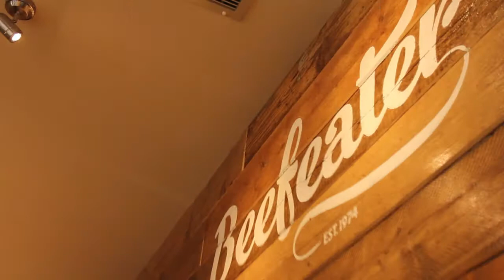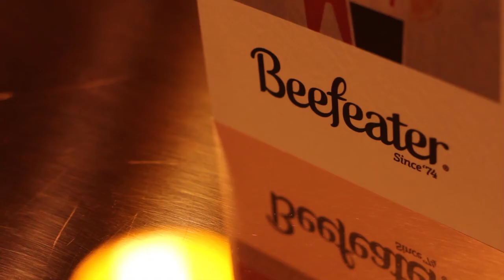Our newest Beefeater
Yeovil, doesn't it look great? With the super groovy design, the new batch of restaurants is set to wow our guests, our world class restaurants really are setting the standard when it comes to food, drink and overall experience.